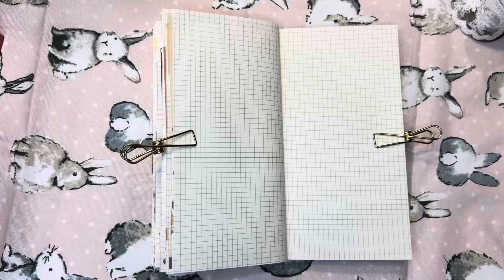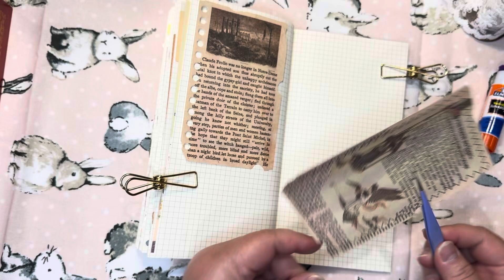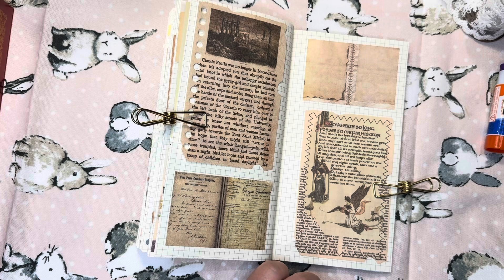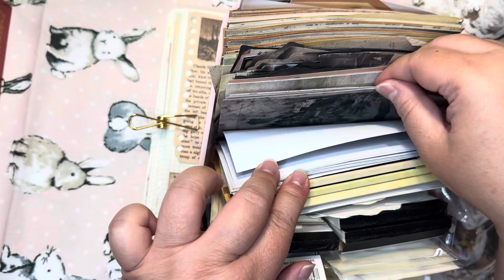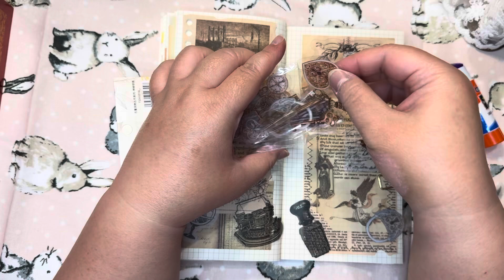手帳生活 文字Scrapbooking booking Asmr Journal Stickers